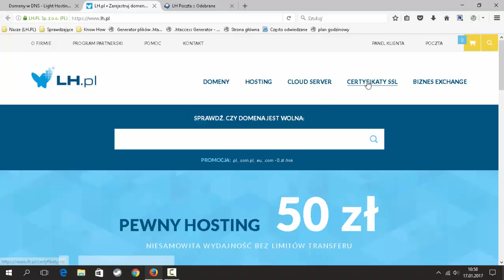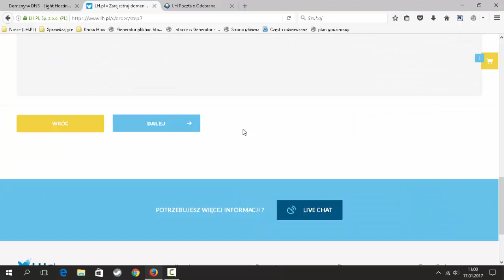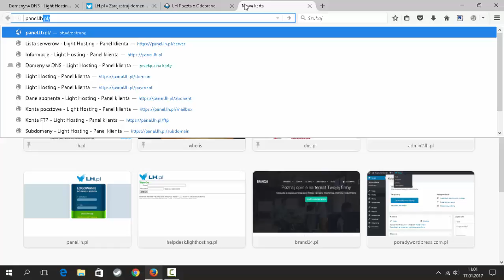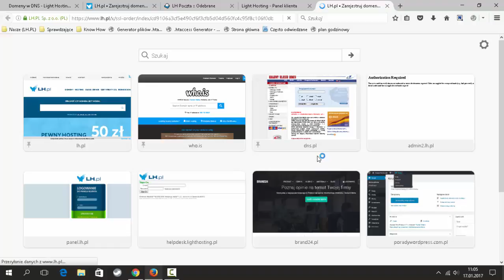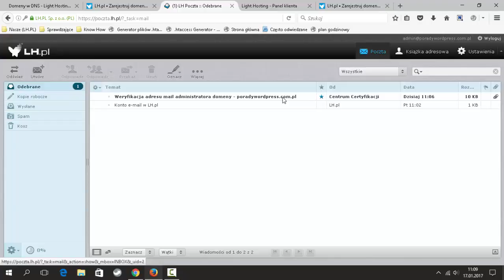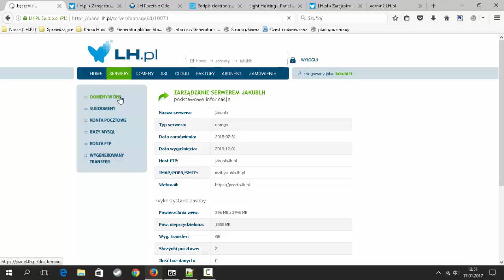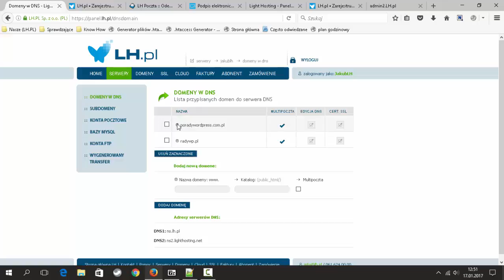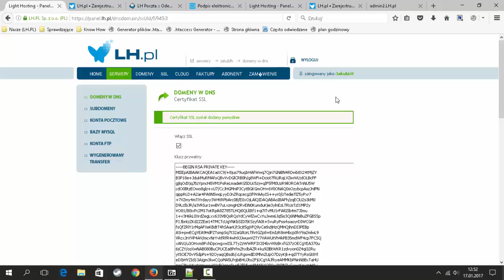Jak zakupić i zainstalować certyfikat SSL na serwerze w LH?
Film przedstawia w jaki sposób złożyć zamówienie na certyfikat SSL, a następnie aktywować i zainstalować usługę na serwerze w LH.pl

Chciałbyś dowiedzieć się więcej o usługach LH.pl? Odwiedź naszą stronę internetową, dostępną pod adresem i odkryj pełną ofertę hostingową dostosowaną do Twoich potrzeb. Daj Twojej stronie internetowej solidne i niezawodne wsparcie dzięki usługom hostingowym LH.pl.